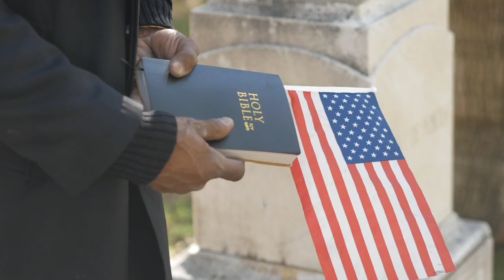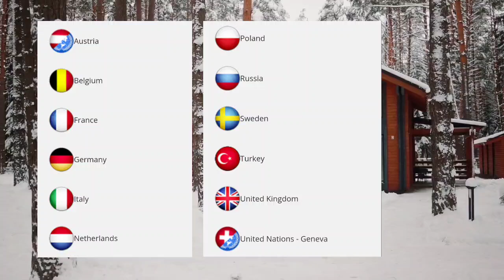ලංකාවේ එම්බසි තියන සියලුම රටවල් | sri lankan embassies in forein countrys